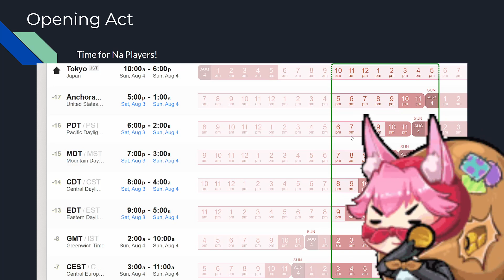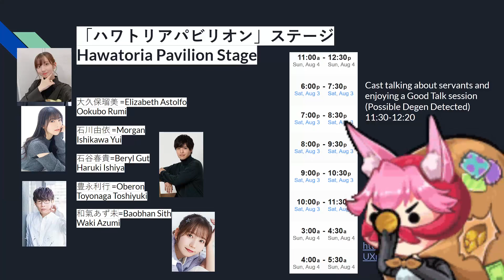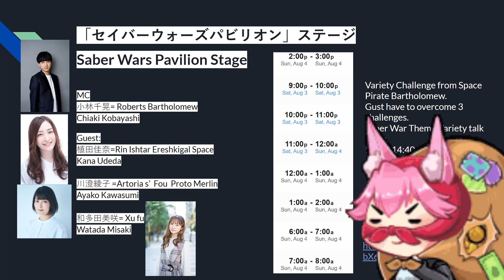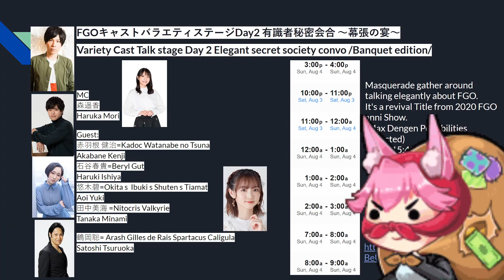Troubs Explains 8/4 Anni info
Socials